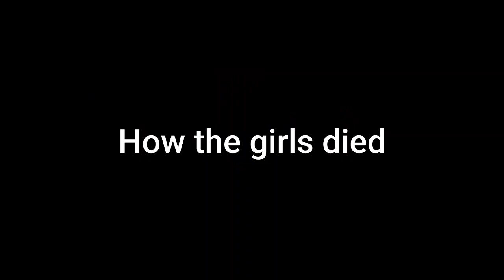The Tailor Shop on Enbizaka in a nutshell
This was very complex to do because of the story but I think I basically got the gist of it lol. I also got Mikus Kimono colors wrong it's suppose to be light brown with a green sash.

Correction: Kayo's son was a baby when the fire happened. That kid who was next to her during the fires was her son who apparently grew up without kayo and also executed her after the murders. oops lol

NEVER GIVE LUKA SHARP OBJECTS! (＃`Д´)